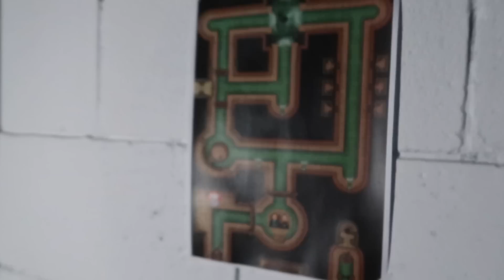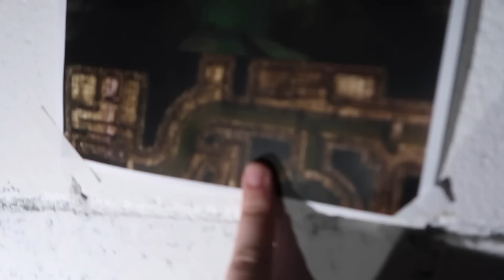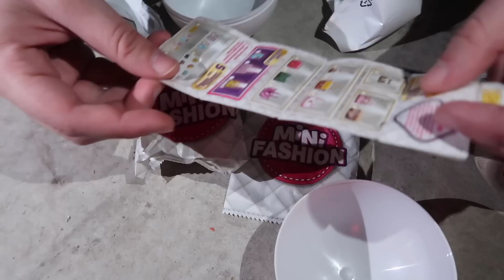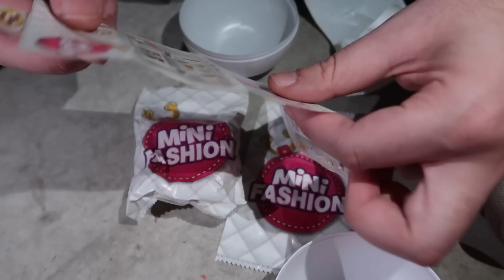NUNCA ABRA 5 SURPRESAS ÁS 3:00 HORAS DA MANHÃ COM A ENID !!! IT A COISA APARECEU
NESSE VÍDEO FELIPE, ENID, CORINGA E ARLEQUINA ABREM A 5 SURPRESAS DA XALINGO MINI FASHION!!!

CEP: 80410981
Curitiba Paraná